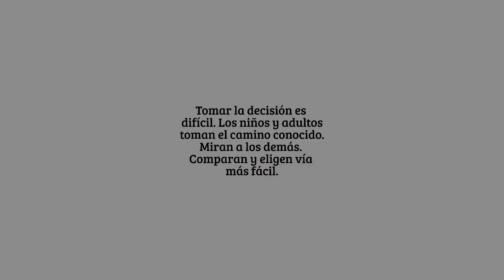10 TRUCOS PARA QUE LOS NIÑOS COMEN VERDURAS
10 TRUCOS PARA QUE LOS NIÑOS COMEN VERDURAS

Dirigido: papás, terapeutas,
Lugar: casa,
Destreza: presentación,
Observación: tomar la decisión es difícil
Tiempo: 5 minutos
Se necesita: comida de verduras, platos de distinto  tamaño y color,

Observando nos hemos dado cuenta que a los niños no les importan nutrientes en la comida y la decisión de comer o no está basada en aprendizaje de respuestas en su entorno. De modo si queremos que aprenden comer bien a lo largo de su vida tenemos que aprender a comunicarse de forma efectiva y variar nuestros mensajes para obtener la vida sana de nuestros hijos.

Comprar. Cocinar y Servir. Si el niño ha ayudado a seleccionar y comprar los ingredientes. Pelar las verduras, etc. Cocinar y servir la comida. Se sentirá responsable y comerá lo que ha hecho. L@s herman@s mayores persuaden mucho mejor que los padres.
Ofreciendo la comida saludable en platos grandes está parece pequeña. A la inversa ofreciendo la tarta, etc. en platos pequeños está parecerá más grande. Ilusión óptica
¿Quieres el plato rojo o verde? En vez de ofrecer una decisión sobre la verdura estamos ofreciendo decisión sobre el plato. La pregunta es falacia lógica u opción falsa ya que la elección está determinada por la oferta.
¿Quieres comer antes o después de beber? El niño va a comer la única elección es antes o después de actividad. Comando empotrado.
¿Quieres ser tan grande y fuerte (bonita) como heroe (heroina)? ¿Quieres ser lo de verdad? ¿Pero de verdad? ¡Come y lo serás! Muchas compañías de comida usan en sus productos figuras para unir la comida con princesas, príncipes, fuerza, etc. Intensificar y anclar la emoción al plato.
Añadiendo ketchup, etc. cuyo sabor los niños conocen comerán más. Lo conocido sabe mejor.
Puedes cambiar con el hermano el ingrediente que no te guste. Acepto que no te guste y lo puedes cambiar. También podemos dar a elegir un ingrediente que el niño detesta y preparar la comida sin el. El niño siente que tiene cierto control. La comida es para comer.
Eres pequeño y hasta que tendrás cuatro años no puedes comer esto. Contiene muchas cosas que te harán crecer más fuerte y bonit@ pero aún no tienes el esqueleto desarrollado para soportar lo. Si te lo doy no lo puedes decir a nadie.  Funciona con bebidas alcohólicas. Funciona con otras cosas dónde poniendo el límite el niño pone en su línea del futuro: "Una vez tengo la edad lo haré. que Condicionamiento.
Aprovechar el hambre y la sed. Vamos a jugar todo el día y una vez hemos regresado vamos a comer lo que hay. O vamos de viaje viviendo de la tierra. Fisiología.
Rodear los niños pequeños con niños mayores que comen la comida deseada.  Los niños imitan los hermanos u otros niños mayores y comida es una de las formas fáciles de parecerse.
Porque lo dije. ¡Vas a comerlo, Sí o sí! Argumento lógico de mamá.
Nombre es muy importante en la comida. Compara: espinacas con crema y épinards à la crème.
Comemos con los ojos. Podemos crear sonrisas, etc.
Quién comerá más rápido tocará la campana. Podrá salir a jugar, etc. Anclamos la comida con actividad deseada

Vladimir Klimsa